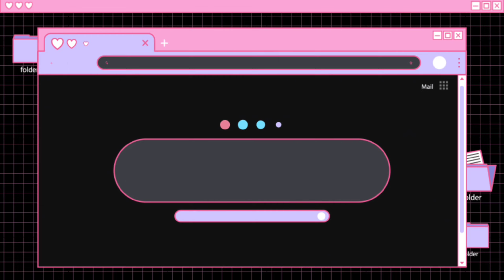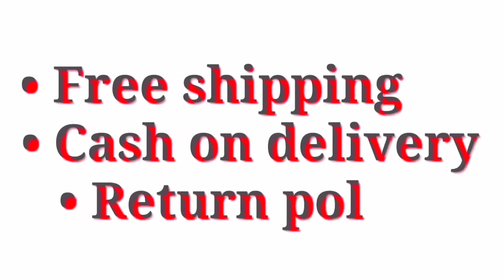Trending Saree Collections 2021 | Free Shipping & COD Available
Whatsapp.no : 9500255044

*BRANDED ORIGINAL PRISMA PRODUCTS AVAILABLE WITH 30% DISCOUNT*

Link to join Whatsapp group chat👇
Group 1👇

*7days Return policy